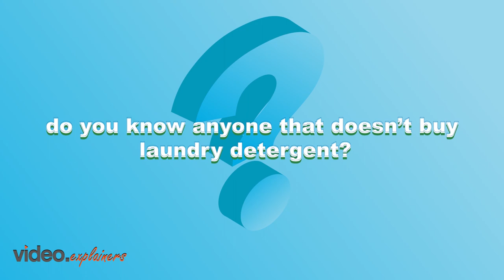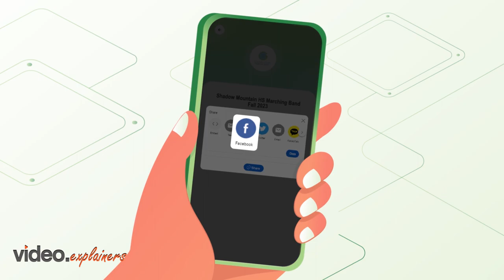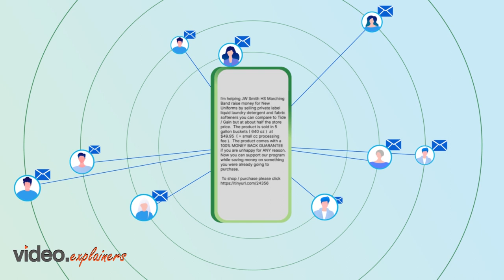Local Ingenuity App Walkthrough | Video Explainers | Explainer videos